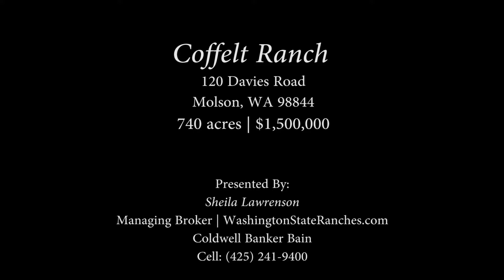Coffelt Ranch Video 5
Molson, Washington Sporting Ranch/Farm/Home